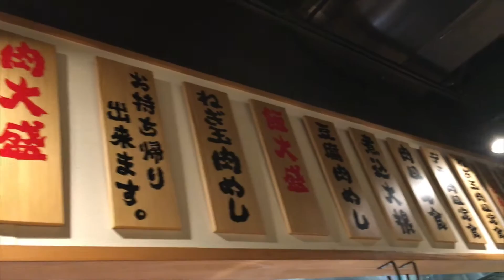秋葉原「新橋「岡むら屋」肉めし」食ログ KEN3TVと行こう